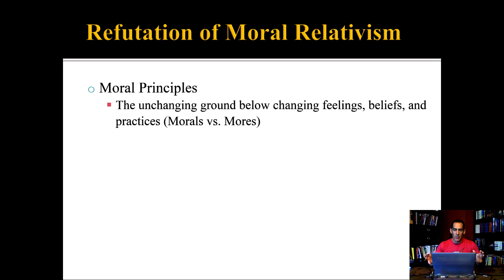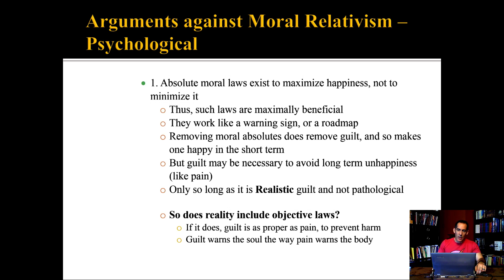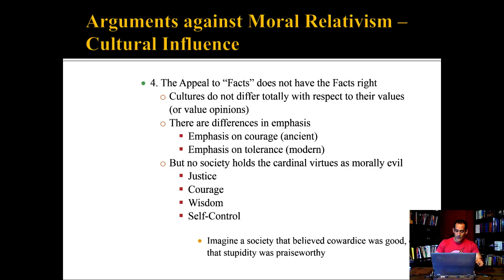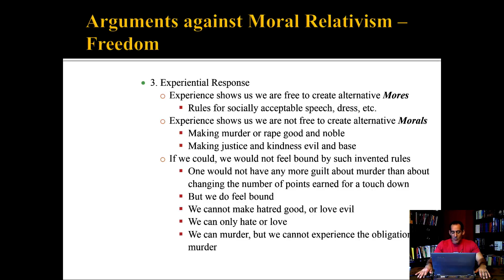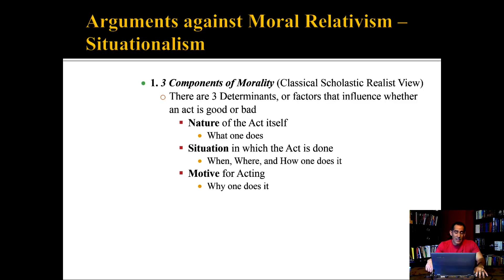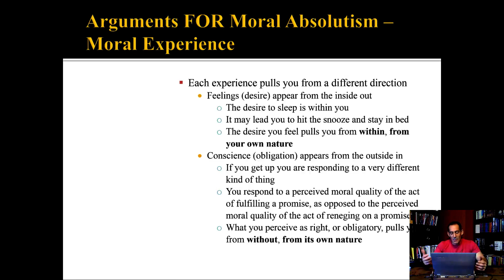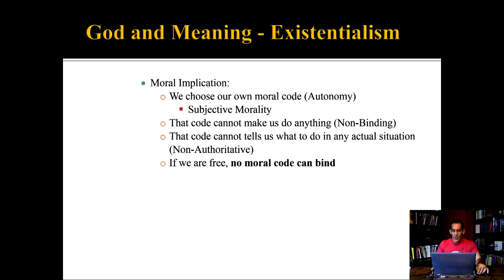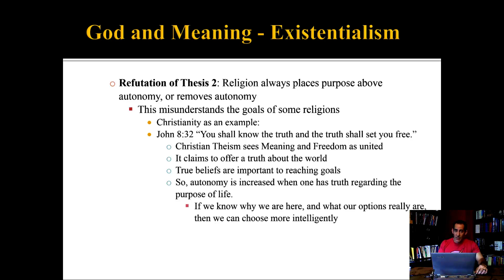Ethics 05 Responding to Problems Grounding Morality 2